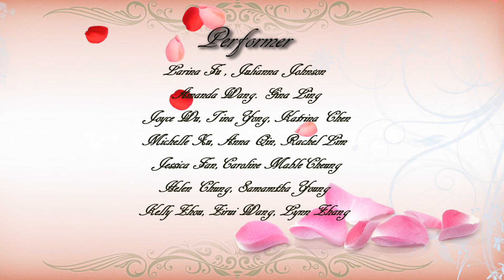Superred v2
Dance : Superred
JAN 30, 2016 Chinses New Year
Cherry Hill HuaXia Chinese School